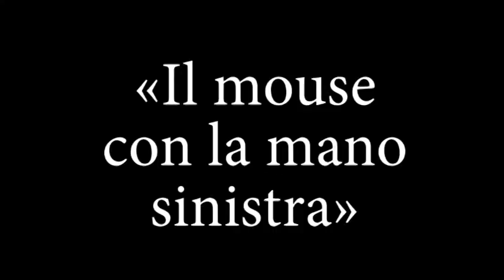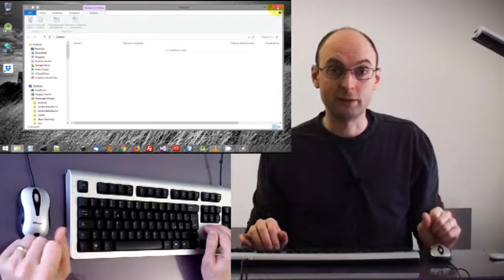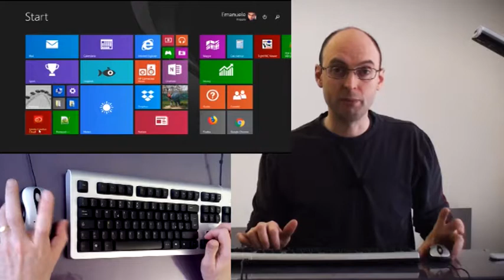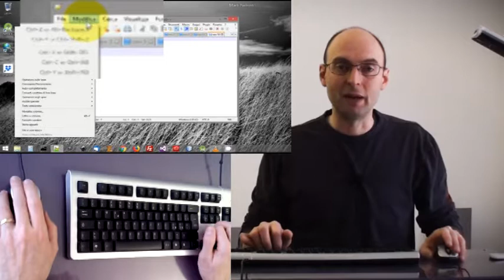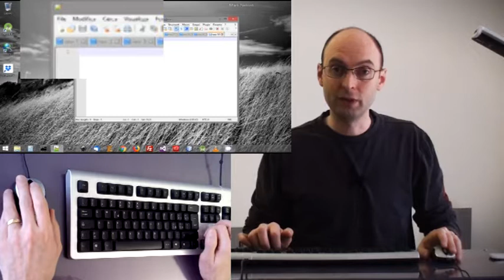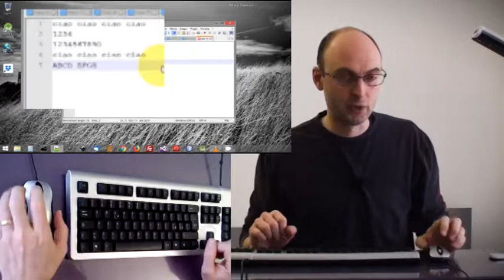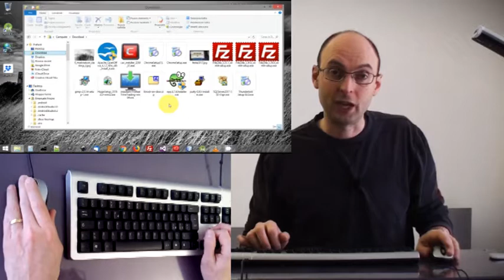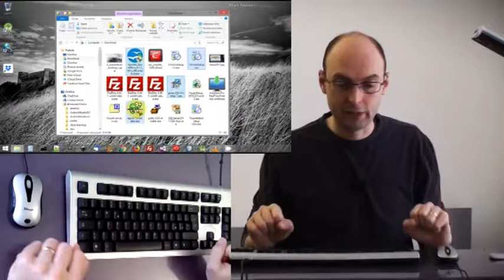Usare il mouse con la mano sinistra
Oggi vedremo per quale motivo utilizzo il mouse con la mano sinistra e scopriremo alcuni trucchetti nell'uso comune del sistema operativo a finestre Windows.

"Il cubo di Rubik"